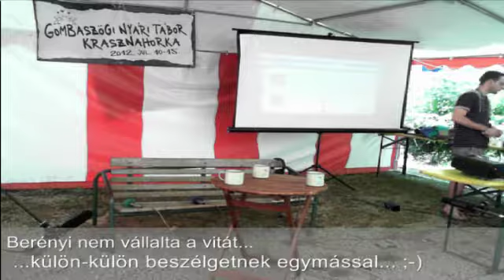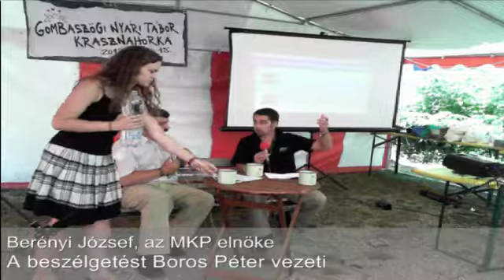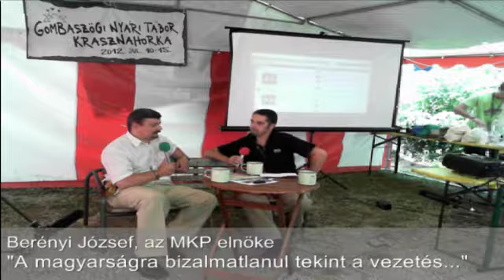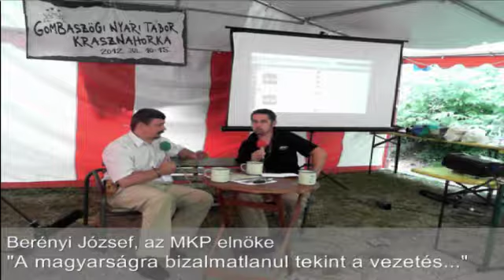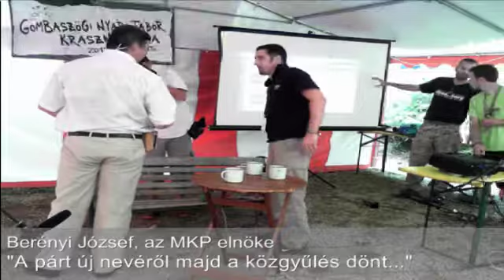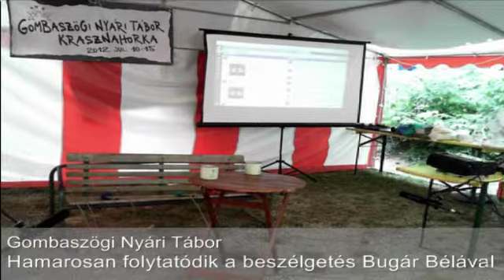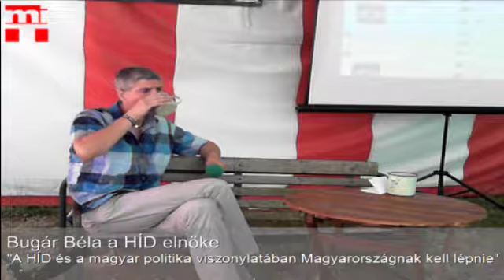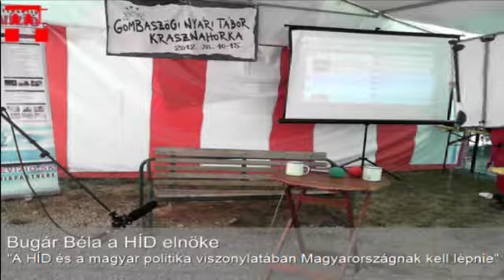2012 pártlenökök Krasznahorkán